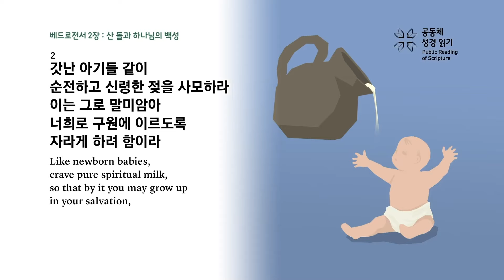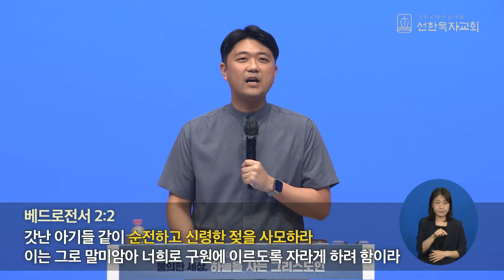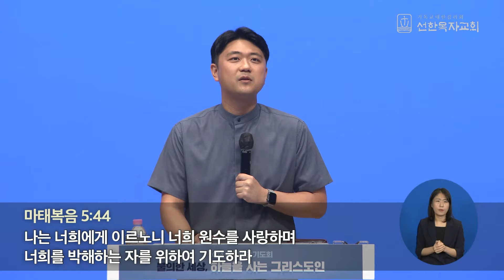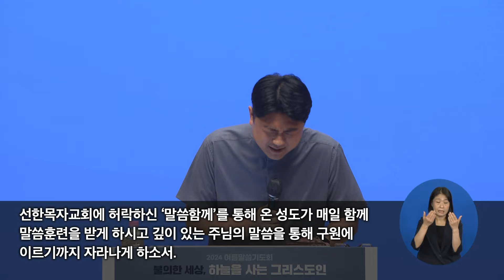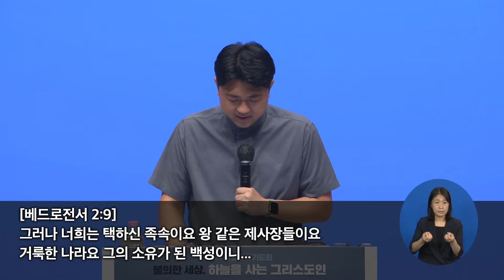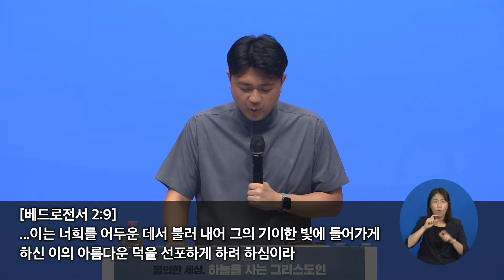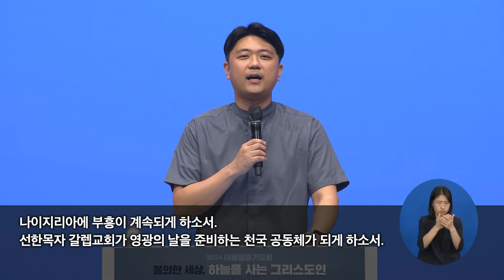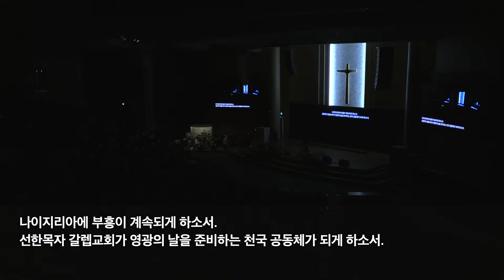[선한목자교회] 여름말씀기도회 2024년 07월 09일 | 하나님 나라 백성의 삶 - 전승훈 목사 [베드로전서 2장]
[선한목자교회] 여름말씀기도회 2024년 07월 09일
하나님 나라 백성의 삶 - 전승훈 목사 [베드로전서 2장]